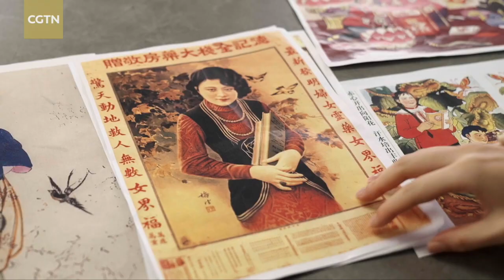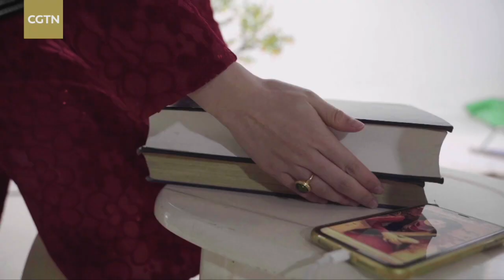Rediscovering female figures in Chinese New Year pictures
Chinese New Year pictures, especially of women, are an encyclopedia of traditional Chinese couture. Duo Duo Hua Lin, a fashion vlogger, has in the past impersonated an array of female characters from dramas, movies and other media to revive the beauty of bygone days. This time, new year pictures are the source of her inspiration.